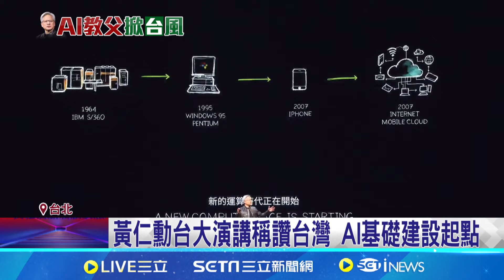黃仁勳演講告白台灣 "無名英雄 世界支柱" 黃仁勳"謝謝台灣" 網淚推:超感動│記者 柯佩瑄 蔡宇智│【新聞一把抓】20240603│三立新聞台